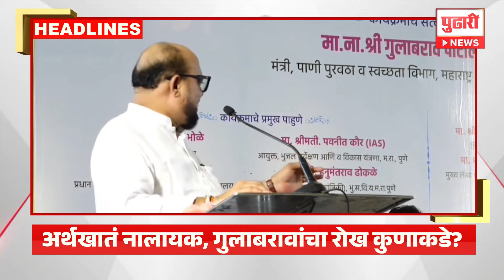Pudhari News |राहा अपडेट, पाहा रात्री १० च्या महत्वाच्या हेडलाइन्स| Headlines